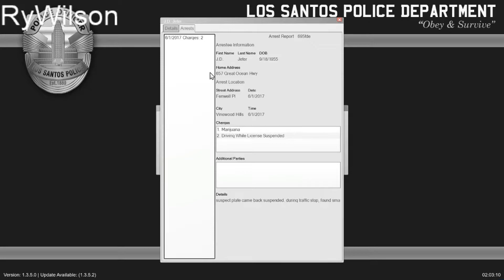GTA 5: CLaSsIc Ry: LSPDFR B&W (First Person Traffic Patrol)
Hey everybody! I was trying to think of something to do with the videos from my old channel that alot of you haven't seen..soooo i came up with a brilliant idea to do them in black and white..with a tint of red :D I did it..and i love how it turned out. So, from time to time, i may do an episode like this just to give the channel something very different and unique to us :) Please leave a like if you wanna see more like this episode. I hope so because i really wanna keep doin it!!!

My PC Specs:
i7-6700K 4.0ghz LGA
GeForce GTX 1060 Windforce Overclocked 3G video card
650 Watt ATX Modular Power Supply
GA-H170 Gaming 3 LGA 1151 ATX Intel motherboard
Ballistix Sport LT 16GB DDR4-2400 ram
MX300 275GB SATA III SSD
Toshiba P300 1 TB 7,2000 RMP  internal storage drive

For patrol toolkit, police partner, and alot of other mods you can head on over to Darkmyre's site for special early access

are used under an exclusive license by Darkmyre.